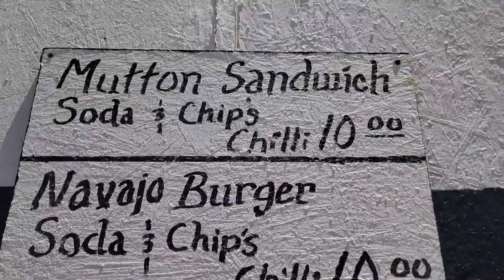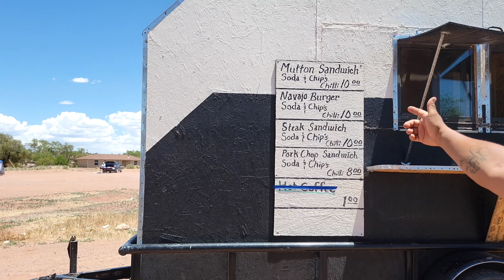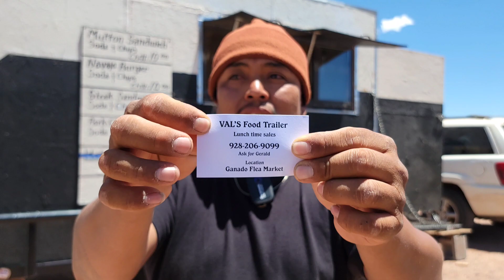Val's Food Truck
Ganado Arizona, every Sunday!